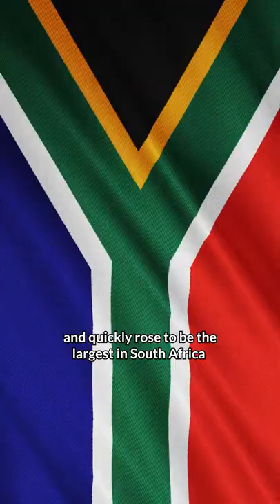Here's How South Africa's Naspers is Worth $70B!